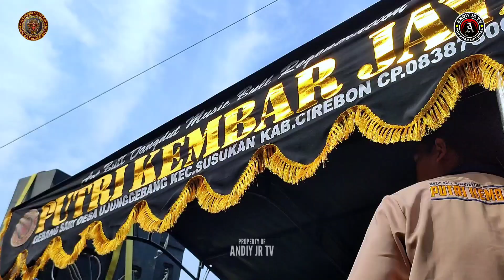JALUR LANGIT (Weni) - PUTRI KEMBAR JAYA‼️GEBANGSARI - LUWUNG KENCANA SUSUKAN CIREBON 12 JUNI 2024